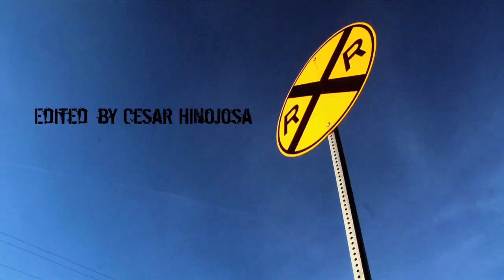Art Institute of Dallas "Crossed" (Johnny Cash Version)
Sorry, last version was sync up bad :p
Director, Writer, Editor, & Cinematographer : Cesar Hinojosa
Producer: Andrew Godbehere
Storyboards: Chris Blackman & Ryan Ramon

The final project for Media Typography.